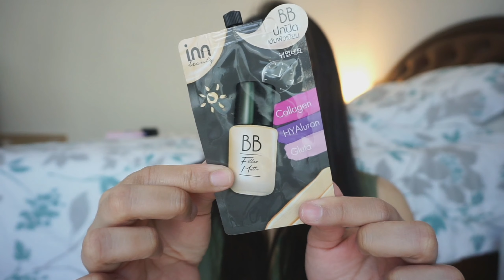ลอง inn BB แบบซองใน 7-11 บอกเลยว่าที่สุดอ่ะ!!! | Let's Try Ep.130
📦 ที่อยู่ในการจัดส่งของ
K. Paknarin S
ร้าน Power Max
ชั้น 3 โซน IT 234/1 ต.หัวหิน อ.หัวหิน
จ.ประจวบฯ 77110

📽 : Sony a5100 ,Samsung Note10 Plus
🎬 : PowerDirector ,KineMaster ,Soda